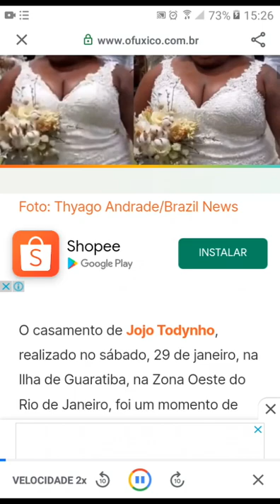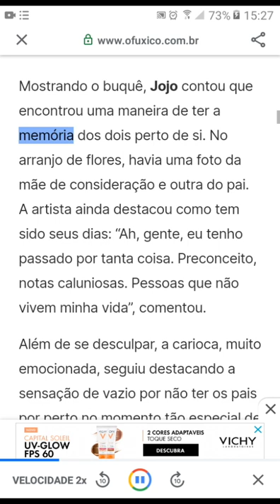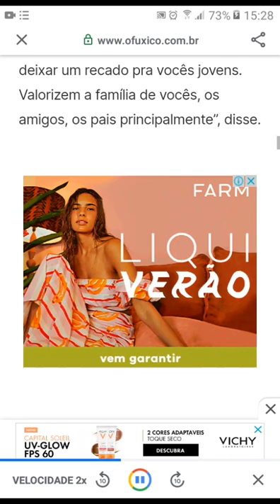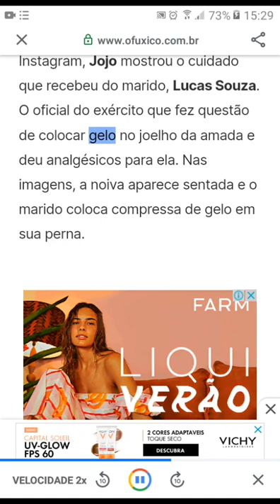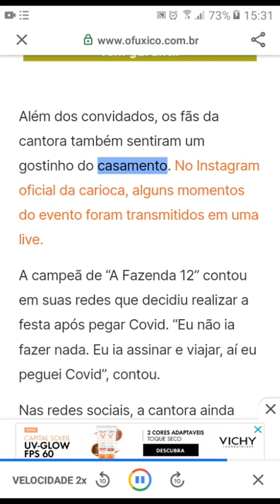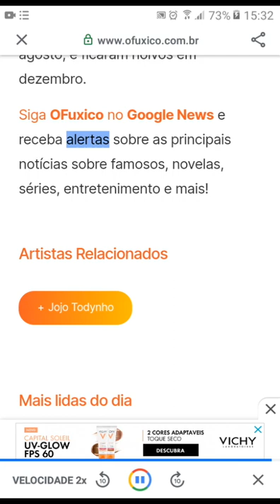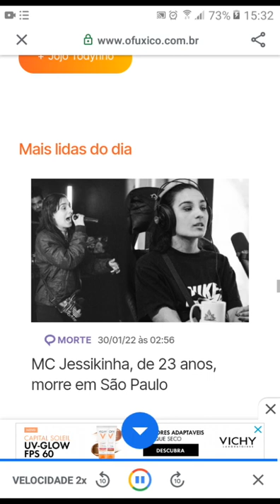O Casamento de Jojo Todynho